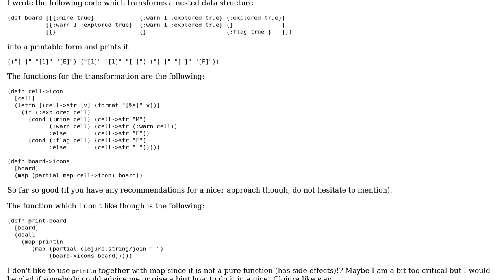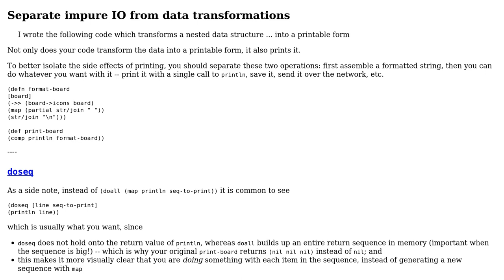Code Review: Printing a nested data structure in Clojure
With thanks & praise to God, and with thanks to the many people who have made this project possible! | Content (except music & images) licensed under CC BY-SA | Music | Images & others | With thanks to user u6f6o user ferada user BenC and the Stack Exchange Network Trademarks are property of their respective owners. You are responsible for your own actions.